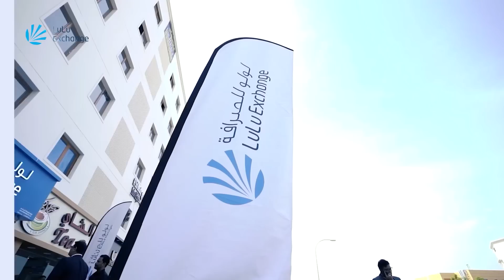উত্তপ্ত ওমান, ৫০ ডিগ্রী ছাড়ালো তাপমাত্রা | Oman | Biman | Marhaba | Kharif | Uae | Probash Time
১, উত্তপ্ত ওমান, ৫০ ডিগ্রী ছাড়ালো তাপমাত্রা
২, শ্রম আইন লঙ্ঘনের দায়ে ওমানে ২১ প্রবাসী গ্রে*ফ তার
৩, ওমানে বাংলাদেশের মজার খাবার মানেই মারহাবা রেস্টুরেন্ট
৪, ওমানে পর্দা নামলো খারিফের, মিলিয়ন পর্যটকের প্রত্যাশা
৫, বিমান বি*ধ্বস্ত হয়ে আছড়ে পড়ল রাস্তায়, প্রাণে বাচলো যাত্রীরা
৬, দুর্দান্ত খেলচে ওমান, আমিরাতকে হারিয়ে টানা দ্বিতীয় জয়
৭, মাঝ আকাশে বিমানের দরজা খোলার চেষ্টা, বেঁধে রাখা হলো যাত্রীকে

- Team Probash